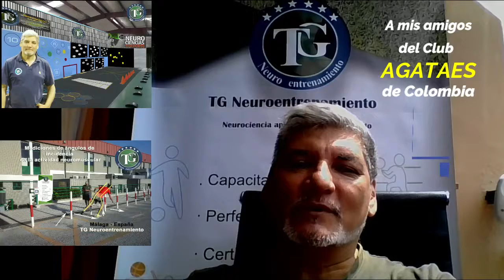El profe Theo Gambarini saluda a agataes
El profe Theo Gambarini ha regalado un saludó a nuestro apreciado club.